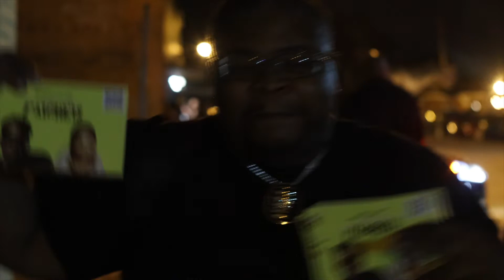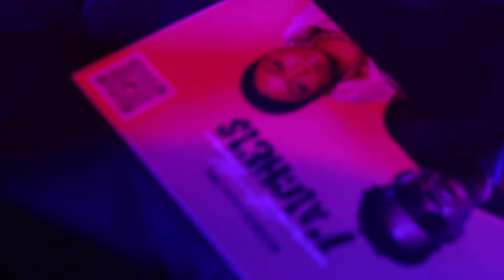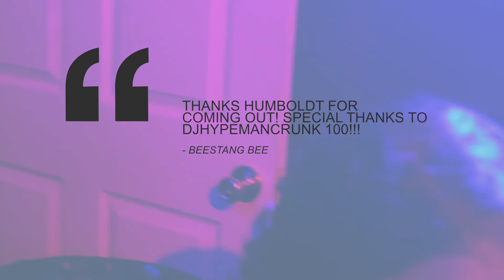BEESTANG BEE x THE 803 LOUNGE HUMBOLDT TN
BEESTANG BEE PROMO TOUR IN HUMBOLDT TN. SPECIAL THANKS TO DJ HYPEMAN CRUNK.